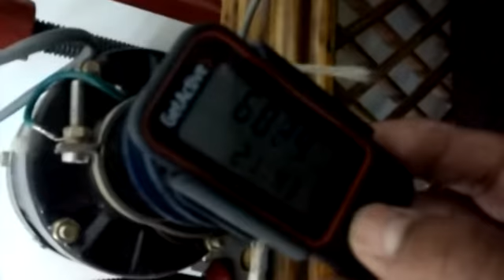Get active | Step count | How to increase | Step count increase hack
How to increase step count in getActive - hack